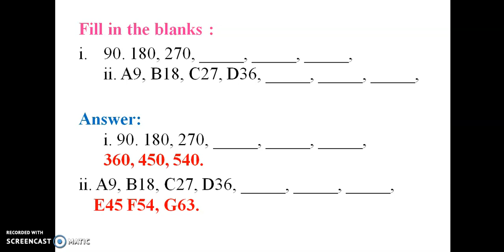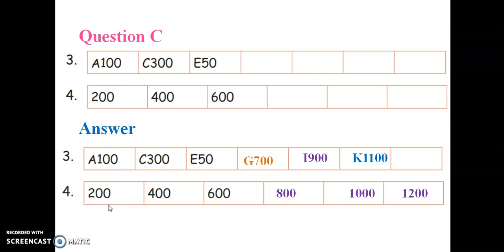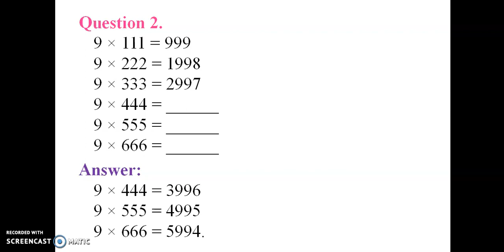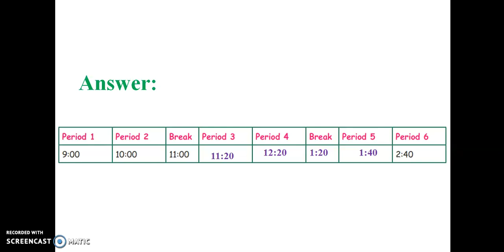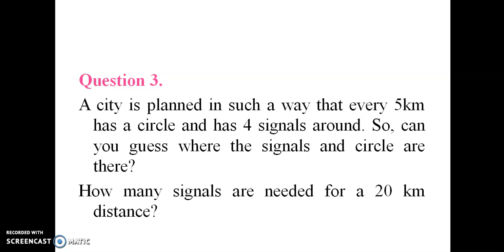Book Exercise 3.3 4th Standard 1st Term Patterns Maths Samacheer Kalvi Mathematics Unit-3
புத்தகப் பயிற்சி 3.3 4 ஆம் வகுப்பு 1 வது கால வடிவங்கள் கணிதம் சமச்சீர் கல்வி கணித பிரிவு -3